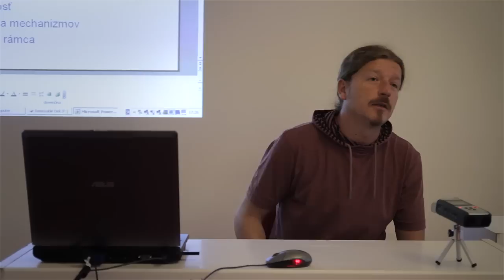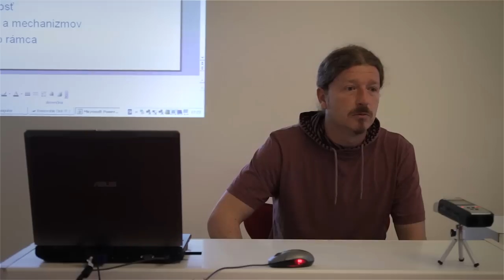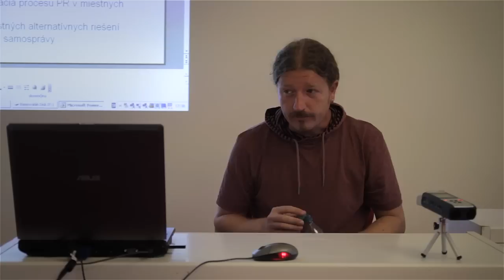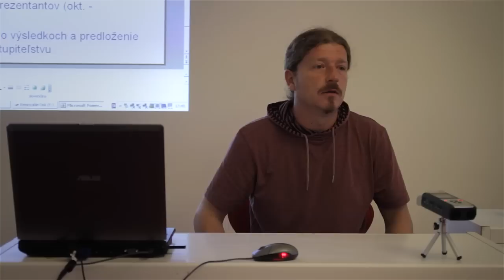Participatívny rozpočet pre Bratislavu Vízia